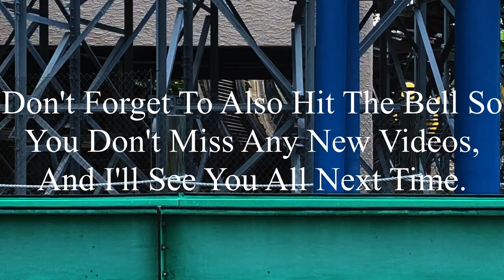FunSpot Atlanta 6-10-2023 Coaster Footage (No Copyright)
If there’s anyone that’s watching this, and needs footage of FunSpot Atlanta, I’m totally okay with you using it. But, if you do decide to use some of this footage, all I ask is that you credit me in the description below the video. I’m not someone who’s overprotective of their content, so if you want to use it, go for it. Just please make sure to credit me.